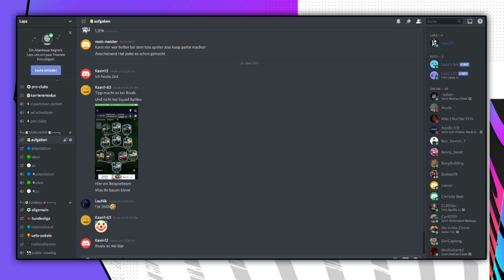FIFA 21: BAMFORD TOTS🔵| Aufgaben einfach schaffen!✅ (+Koop) [Tipps & Tricks]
In diesem Video zeigen wir dir, wie du die TOTS Karte von Bamford einfach abschließen kannst.

Wenn dir das Video gefallen hat, kannst du auch gerne eine Bewertung da lassen.
Wenn du Vorschläge zu weiteren Videos hast, sind die bei uns auch immer willkommen!

Auf unserem Discord kannst du unter anderem Mitspieler für den Koop-Modus finden. Dort hast du aber auch die Möglichkeit, dich mit uns und der Community über Fifa auszutauschen!

Unsere Musik machen wir selbst.

Generell wollen wir mit kurzen Videos zu verschiedenen Themen informieren, generell Fragen oder Probleme lösen, oder euch einfach unterhalten.